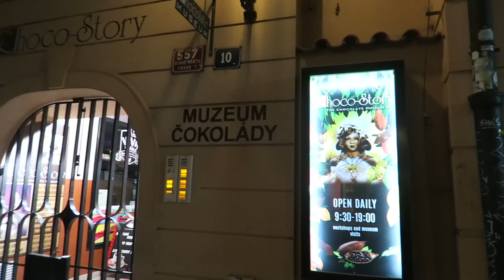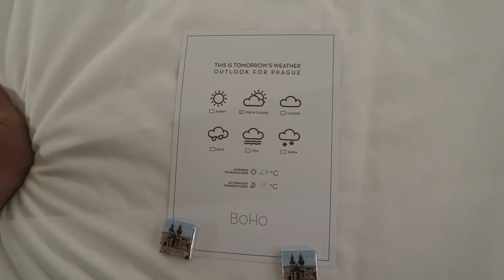A Saturday In Prague | ttsandra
A glorious first afternoon in Prague. Insert ALL the heart emoji.
All outfit/makeup info is below!